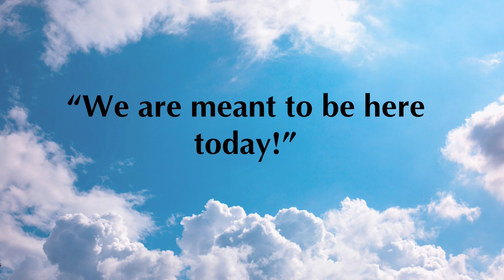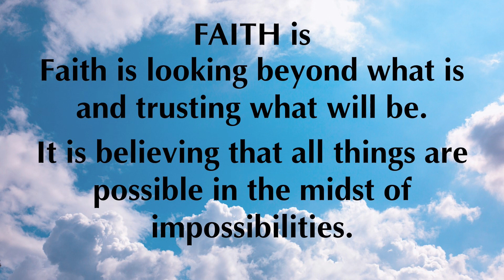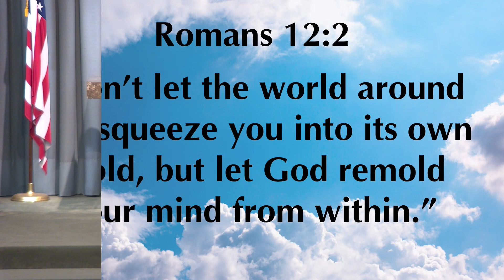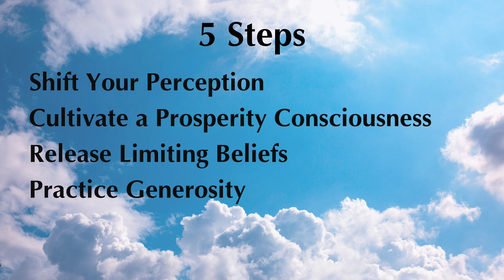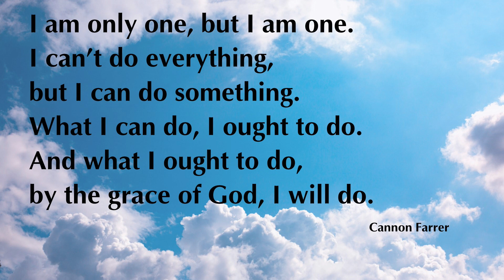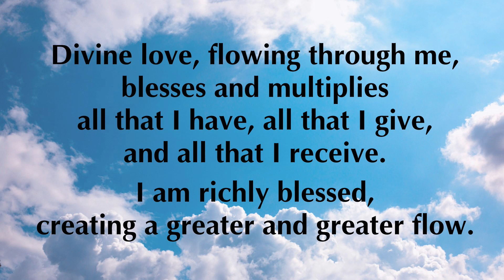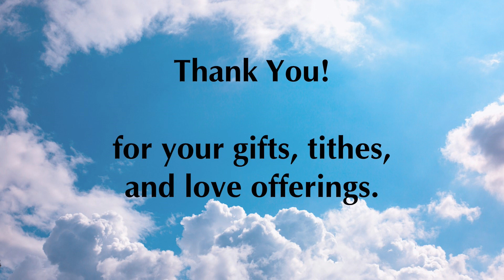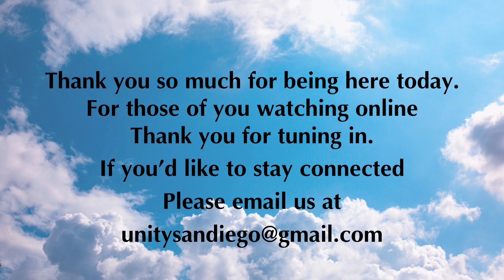"A New World Vision", Sunday service for 2-25-2024, with Rev. Karla Lightner.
Welcome to all our viewers to our Sunday Service for February 25, 2024! Today's lesson is "A New World Vision", with Reverend Karla Lightner.